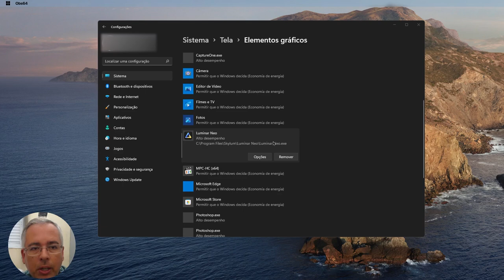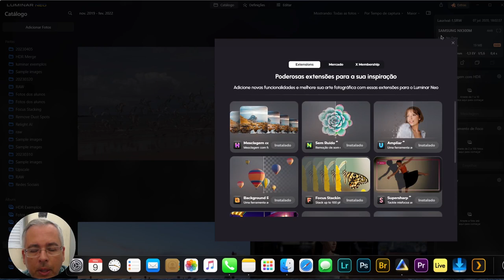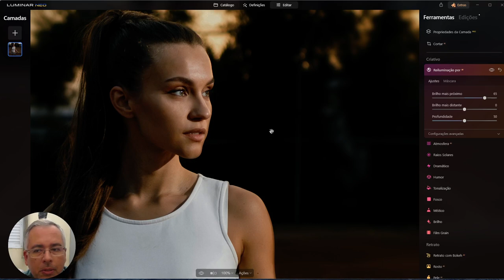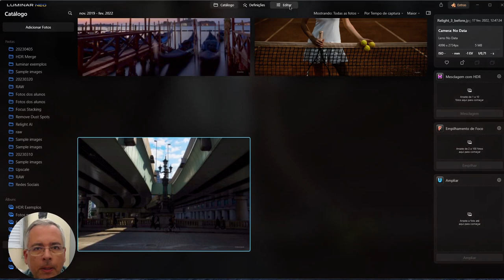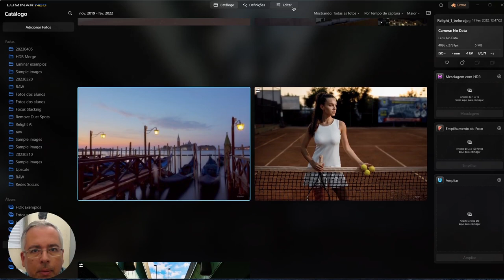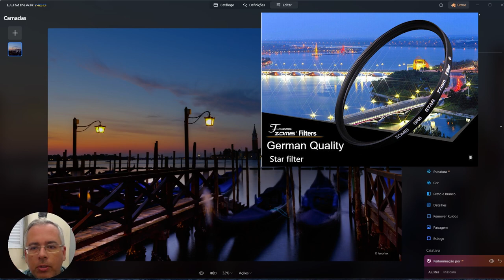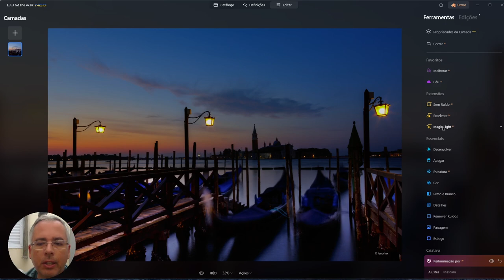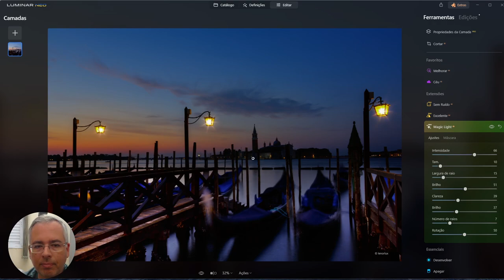Luminar Neo Review | Extensões Relight e Magic Light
O Luminar Neo é um software de edição de fotos fácil de usar para amantes da fotografia que lhes permite expressar a beleza que imaginaram graças a ferramentas inovadoras impulsionadas por IA. Agora, todos podem ver as fotos como você imaginou. O Luminar Neo está disponível em assinaturas mensais ou anuais e em versões vitalícias.

A plataforma Luminar Neo fornece maior flexibilidade para atender a todas as suas necessidades criativas. Possui todas as ferramentas necessárias para desbloquear a liberdade criativa e lidar com qualquer tipo de trabalho de edição de fotos. Se você precisar de uma ferramenta específica em seu fluxo de trabalho, pode expandir o Neo com Extensões. Até o final de 2022, a Skylum lançou um total de 7 extensões.

O poderoso novo motor por trás do Luminar Neo é rápido. Os processos são otimizados para obter o máximo desempenho e flexibilidade, proporcionando uma experiência sem precedentes. O motor é baseado em tecnologias únicas desenvolvidas pela Skylum e funciona em um sistema modular. Isso permite que diferentes partes do aplicativo sejam otimizadas separadamente para obter o máximo desempenho.

O Luminar Neo também possui um processo de edição mais flexível, o que significa que é necessário menos memória para editar fotos. O novo motor otimiza o uso da memória em segundo plano, aumentando a velocidade de todos os processos. Isso permite que os usuários do Luminar Neo apliquem várias ferramentas e exportem seu trabalho mais rapidamente.

O Motor Luminar foi construído do zero para ajudar os criativos a fazerem mais. Usando inteligência artificial, ele analisa suas fotos para desbloquear novas possibilidades de edição baseadas em IA.

Relight AI

A tecnologia Relight AI pode adicionar iluminação de fundo às fotos ou escurecer imagens com um controle deslizante. O Luminar Neo calcula a profundidade de uma foto e cria seu mapa 3D. Dessa forma, é possível espalhar a luz naturalmente em um espaço 3D em uma imagem 2D, dando a possibilidade de controlar a profundidade da imagem.

Magic Light AI

Esta Extensão permite que você controle várias fontes de luz em sua foto. A rede neural no cerne da IA de Iluminação Mágica analisa a foto e procura por pontos que emitem luz. Em seguida, permite que você os torne mais intensos, adicione raios e ajuste o brilho. Funciona melhor com fontes de luz artificial, como lâmpadas incandescentes ou de LED no estilo Edison, postes de luz e luzes decorativas. Também há vários controles deslizantes que oferecem ainda mais controle sobre os resultados.